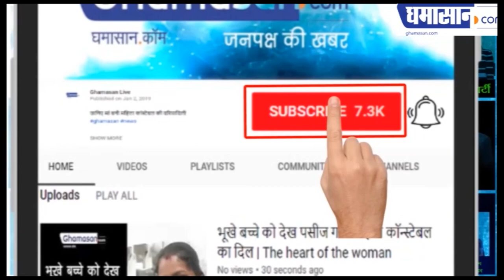Katrina Kaif का Shaadi वाला Look Viral | Katrina Kaif Bridal Avatar Viral | Katrina Kaif Wedding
बॉलीवुड सेलेबस की लगी भीड़